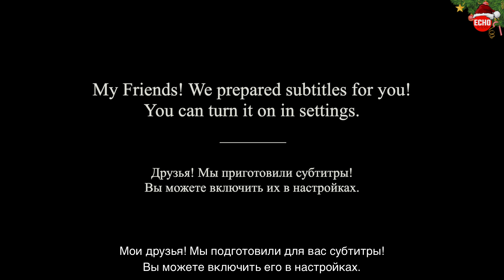Christmas Carol - Dears из Латинской Америки - Рождественская история для Димаша [SUB]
Здравствуйте мои дорогие друзья!

Вы помните Кармен из Чили? Да, это та замечательная женщина, которая станцевала традиционный танец из Чили на нашем новогоднем концерте с Виктором Риверой и Клаудией Лобос. И это одна из трех специальных куэк, посвященных Димашу.

Куэка - это название этого традиционного танца из Чили. Хочу напомнить вам, что Димаш - единственный человек во всем мире, кому посвящены сразу 3 куеки!

Несколько дней назад я получил еще один особенный подарок, который должен передать Димашу и Dears. Конечно, я могу это сделать только с вашей помощью, друзья мои.

Это чудесная рождественская песня, приготовленная специально для Димаша. Это подарок, написанный Carlos Rivadeneira из Аргентины, основанный на оригинальной идее чилийских Dears - Клаудии Лобос и Кармен Сандовал. (Визуальный дизайн от Сильваны Агирре).

И все эти милые люди из известного аргентинского радио "La Era Dimash".
Тема видео: Christmas Carol - Dears из Латинской Америки - Рождественская история для Димаша [SUB]
Ведущий: Ваня Червинский
Читает: Carmen Sandoval из Чили.